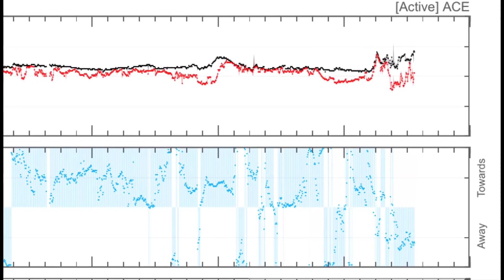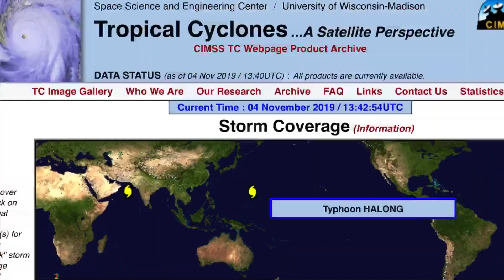Global Weather / DEEP Earthquake Event / Cyclones MAHA & HALONG / EARLY Winter!!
- November 4 2019
-    Polar Vortex ushers in Early Winter across North America.
-    Cyclones Maha and Halong category 3 Cyclones.